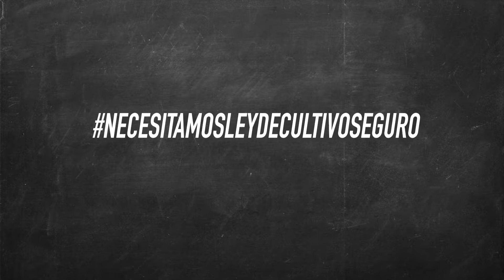NecesitamosLeyCultivoSeguro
Después de una arrolladora aprobación en la Cámara de Diputados y seis meses de espera, el proyecto LeyCultivoSeguro se puso en tabla para el próximo martes 11 de diciembre a las 12:00.

NecesitamosLeyCultivoSeguro para proteger los derechos los usuarios medicinales de cannabis y que puedan acceder a su tratamiento sin temor a ser criminalizados.